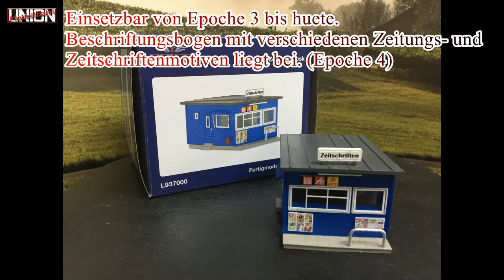Fertigmodell Zeitungs-Kiosk Büdchen - Liliput - Maßstab 1:87 Spur H0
Typischer kleiner Zeitungs-Kiosk, wie er überall vorkommen kann – sowohl in der Großstadt als auch in eher ländlichen Gegenden. Beschriftungsbogen mit verschiedenen Zeitungs- und Zeitschriften-Motiven liegt bei (ab Epoche IV). Abmessungen ca. (B x T x H) 58 mm x 78 mm x 51 mm.